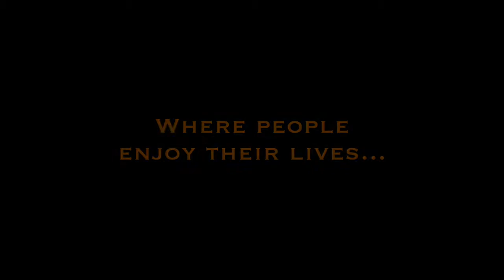2015 TUSA Farewell Banquet - Opening Film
Taiwan – United States Sister Relations Alliance

National Cheng Kung University,
College of Liberal Arts, Chinese Language Center